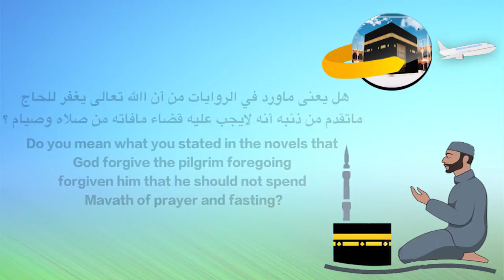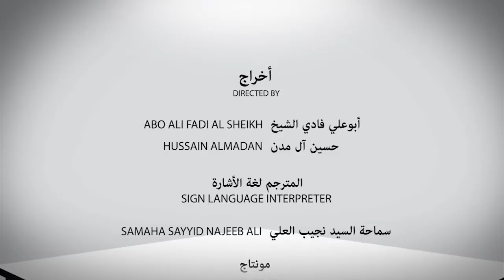هل يعنى ماورد في الروايات من أن الله تعالى يغفر للحاج ماتقدم من ذنبه أنه لايجب عليه قضاء مافاته من ص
هل يعنى ماورد في الروايات من أن الله تعالى يغفر للحاج ماتقدم من ذنبه أنه لايجب عليه قضاء مافاته من صلاه وصيام ؟